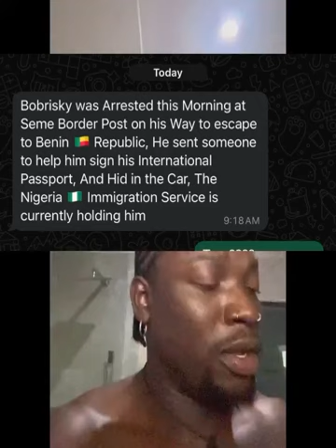BREAKING: Bobrisky finally Arrëstëd 😱As VeryDarkMan Expöses Fresh Sëcrëts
Nigerian activist, VeryDarkMan has allegedly revealed that Nigerian Crossdresser, Bobrisky is currently @rrestee in Benin Republic